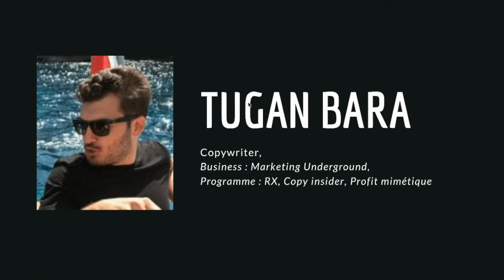Apprendre la lecture rapide facilement - Tugan Baranovsky RX (Revenues Exponentiels)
⬆️ Dans ce live Tugan Baranovsky va t'expliquer qu'est-ce que la lecture rapide, comment l'appliquer concrètement avec les différentes méthodes et techniques à mettre en place pour accélérer votre vitesse de lecture en augmentant votre taux de compréhension afin d'augmenter votre taux de lecture de mots par minute et ainsi devenir un lecteur rapide 😎 ce qui facilitera énormément votre vie quotidienne

En résumé la LR (Lecture Rapide) te fera économiser du temps et t'apportera de nouvelles connaissances !

Pour regarder la suite du live en entier qui est vraiment remplis de valeur avec de l'information qui vaut de l'or ⭐️ c'est ici ⬇️

N'hésite pas à lâcher un commentaire pour me dire ce que tu penses de la vidéo et si tu es d'accord ou non avec ce que dis Tugan Bara 💬

00:00 Introduction
00:13 Les 3 Étapes de la LR
00:21 Tugan Baranovsky / RX
1:15 Les techniques de LR ?
5:47 Conclusion
6:16 Cadeau Gratuit 🎁

🎁 Ce cadeau est uniquement destiné à ceux qui ont regardé la vidéo jusqu'au bout ⚠️